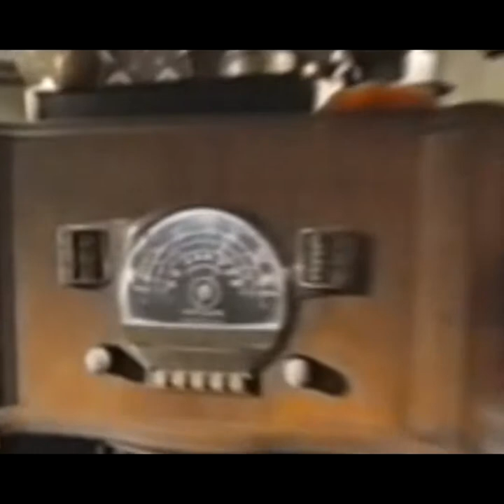Pandemic (Music video)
The following videos were used under Creative commons licences
This video can be only used under the same licence.
The videos have all been adapted, by me, with no  consent by the producers, to whom I am very grateful.

No panic
By Teleimmagini - Free media days

Amsterdam is the Netherlands’ capital, known for its artistic heritage deserted view during lockdown

The Streets of New York City during State of Emergency | March 16th, 2020
By Robert Albion Zeigler
Robert Albion Zeigler IG: @albionproductions IG: @robertalbionzeigler robertalbionzeigler.com